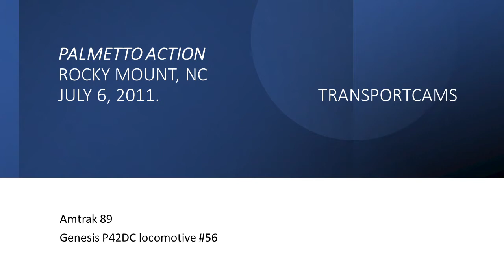Amtrak Palmetto 89, Rocky Mount NC, July 6, 2011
The southbound Palmetto (#89) arrives and departs Rocky Mount NC Depot on July 6, 2011, pulled by #56, a Genesis P42DC locomotive.